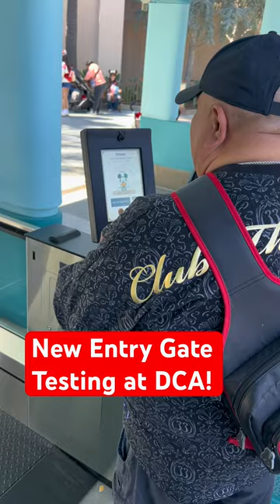New Entry Gate Testing at DCA!